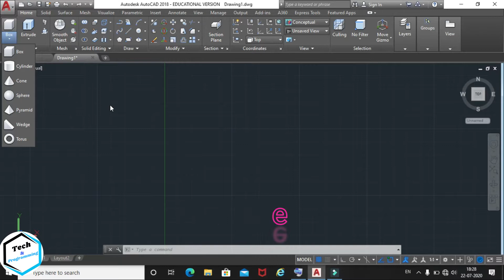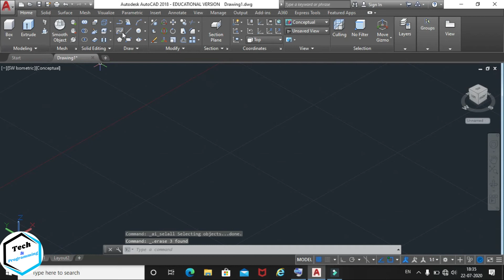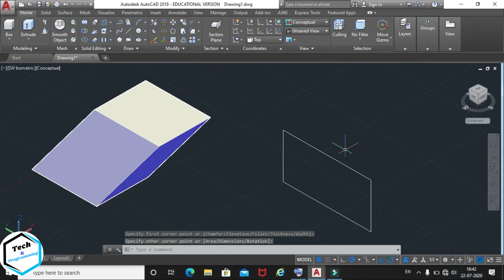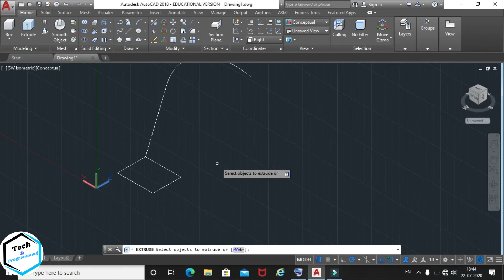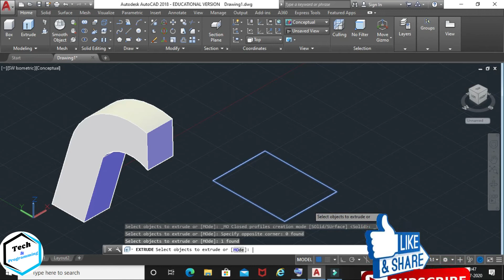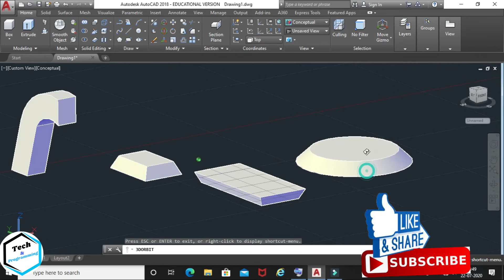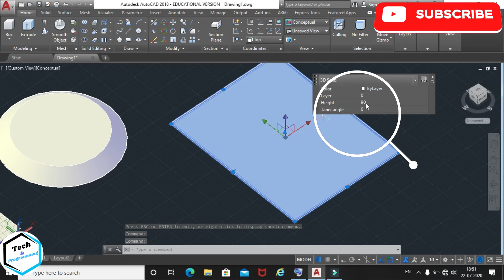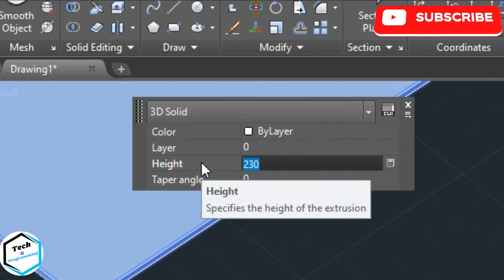AutoCAD Tutorial-27 || Learn Extrude Command & Its Features in Autocad 3D Modeling ||By Arun Sir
AutoCAD Tutorial  Lecture -27
👉🏾Extrude  Command & Its Features

THANKYOU FOR WATCHING. IF YOU LIKE THE VIDEO PLEASE DON`T FORGET TO LIKE THE VIDEO, SHARE WITH YOUR NEEDY

Arun Kumar Maurya